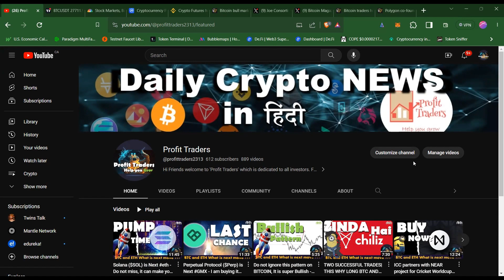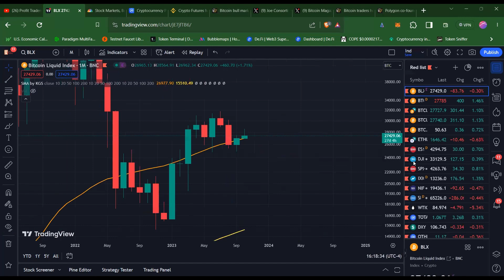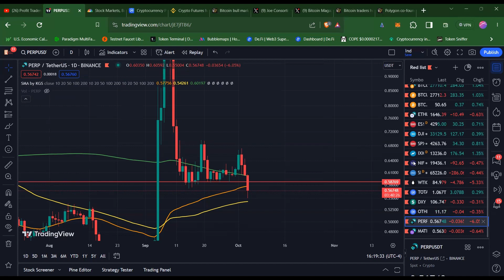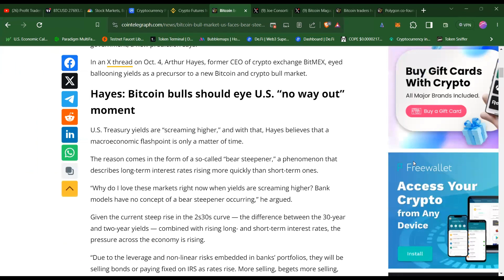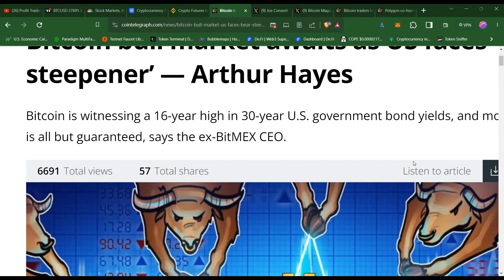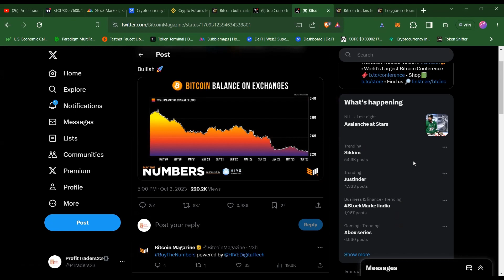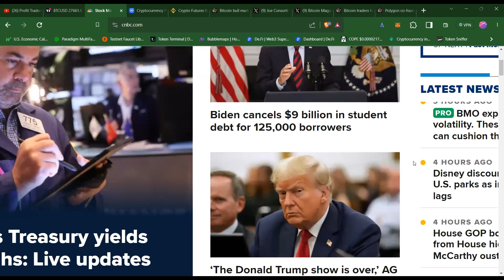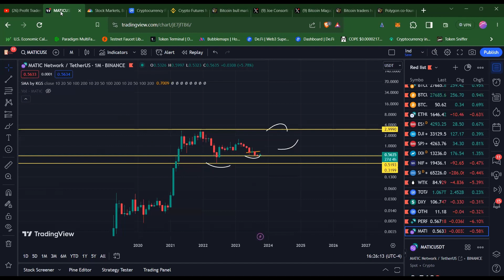BITCOIN IN A FALLING WEDGE AND THAT IS BULLISH PATTERN - WAIT FOR THIS PRICE TO LONG| AAVE PUMP SOON